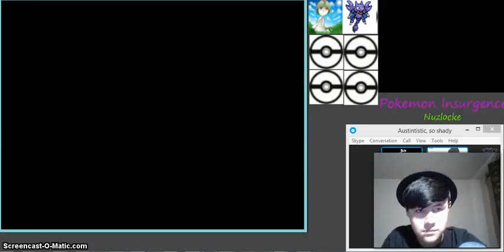Pokemon Insurgence Randomized Nuzlocke (Take Two) With ArcticFox Pt. 3 Ft. ShadeHD And Austintistic